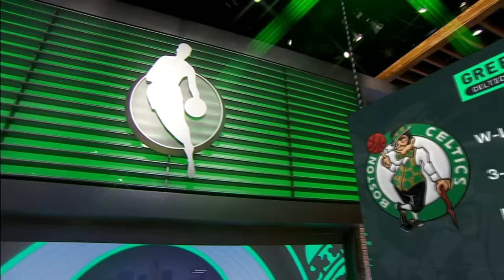Kendrick Perkins’ HILARIOUS ANECDOTES about the Celtics’ NBA Title hopes ☘️ | NBA Countdown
On NBA Countdown, Stephen A. Smith, Bob Myers, Adrian Wojnarowski, Kendrick Perkins and Malika Andrews talk through whether this will be the year the Boston Celtics will dominate the playoffs and win an NBA Title.